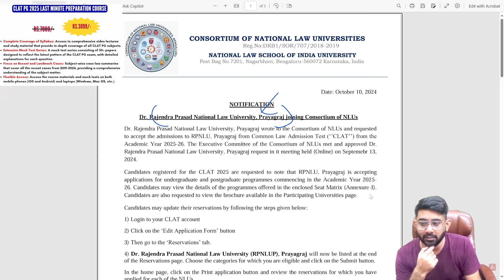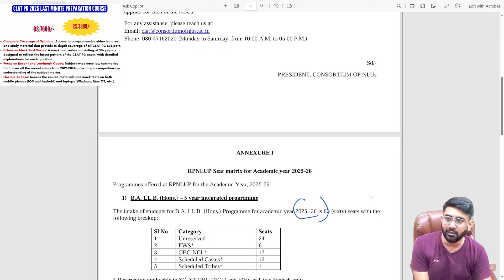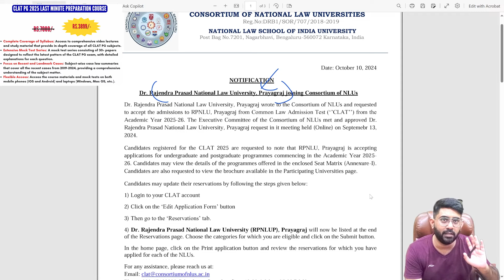Dr. Rajendra Prasad National Law University (RPNLU) | CLAT PG 2025 Preparation | CLAT LLM 2025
This video is made for  CLAT PG 2025 exam preparation.

CLAT PG 2025 Mock Test Series + Case Law Summaries

This video covers the details of the one-year LL.M program in Public Law offered by Dr. Rajendra Prasad National Law University for the academic year 2025-26. The total intake for the program is 10 seats, with specific categories and seat allocation as follows: Unreserved (4), EWS (1), OBC-NCL (3), and Scheduled Castes (2). These reservations are applicable only to residents of Uttar Pradesh. Additionally, there are horizontal reservations for female candidates (20%), Persons with Disabilities (5%), dependents of freedom fighters (2%), and children of defense personnel (5%). Watch the video for complete details on eligibility and application procedures.

In this video, we discuss the recent development of Dr. Rajendra Prasad National Law University (RPNLU), Prayagraj, joining the Consortium of National Law Universities (NLUs). The university formally requested that admissions for RPNLU be conducted through the Common Law Admission Test (CLAT) starting from the academic year 2025-26. On September 13, 2024, the Consortium's Executive Committee met online and approved the request. This decision marks an important milestone for RPNLU and expands the reach of the CLAT for aspiring law students.

How to prepare for CLAT LLM 2025,how to prepare for clat PG 2025,clat llm syllabus 2025,clat llm 2025 preparation,clat llm 2025 syllabus,books for clat llm 2025,clat pg 2025 preparation